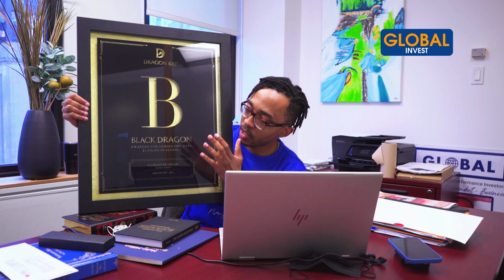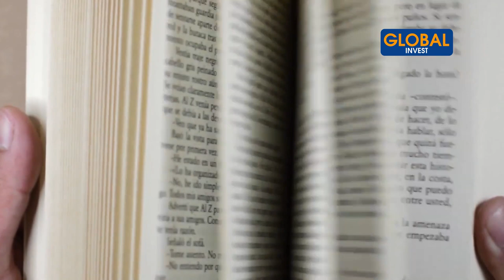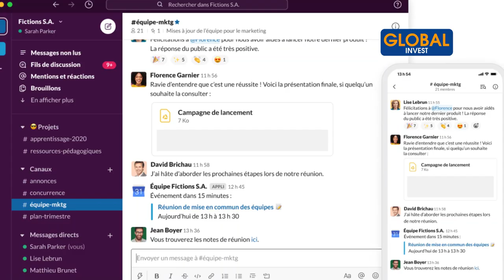J’ai Investi 300 000 dollars Dans Ça, Et Voici Le Résultat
Dans cette nouvelle vidéo, je vais te parler d'une grosse dépense que j'ai faite sur plusieurs années et qui m'a amenée à avoir de très gros résultats.

CHAPITRES
00:00- Intro
02:10- Ce que j'ai fait pour atteindre mes objectifs
02:33- Le développement personnel
04:26- Les formations en ligne
06:16- Les programmes d'accompagnement
08:20- Le monde du digital
12:26- Kwantum Empire
13:50- Les avantages de la connaissance
17:58- Conclusion

Avertissement